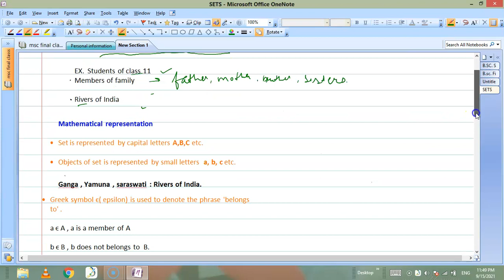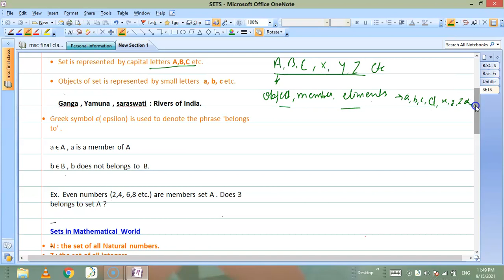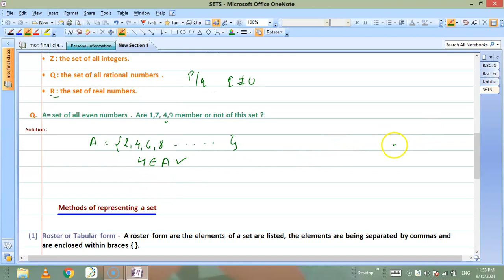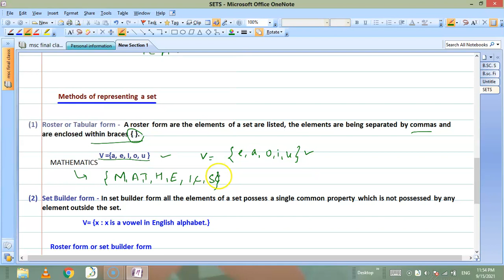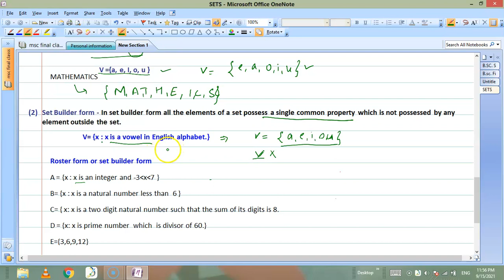Sets class 11 NCERT book solutions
click on link to join us on telegram